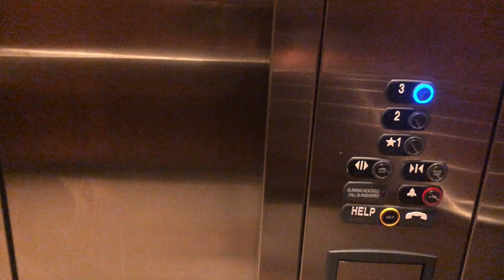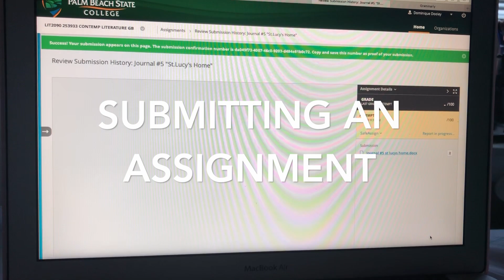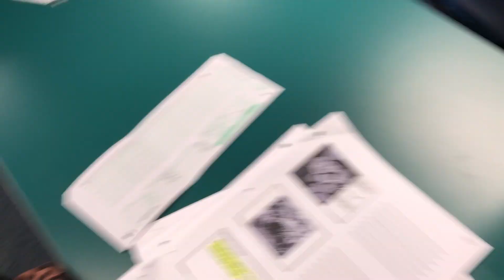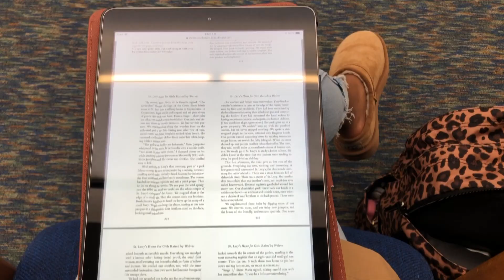Daily Dom: Ep. 8|A Week in the Life of a Fulltime College Student; Nursing Entrance Exam, Tests Etc.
Hey G0lden Gang, here is a week in my little busy life. I am a full time college student (I take 6 classes this semester) and work a part-time job. Come along as I go to school & work for the entire week!

Xoxo,

Dom ♡